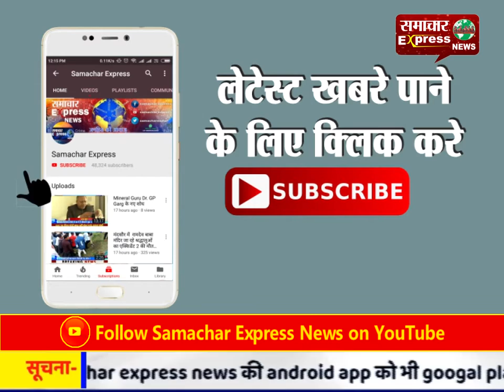राइस मिलर एंड डीलर एसोसिएशन की जिला स्तरीय बैठक का हुआ आयोजन